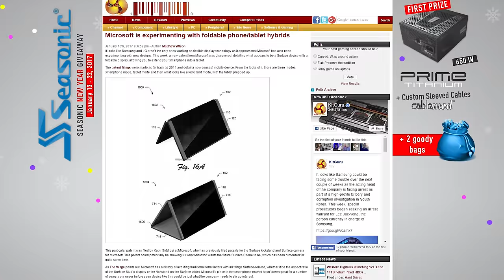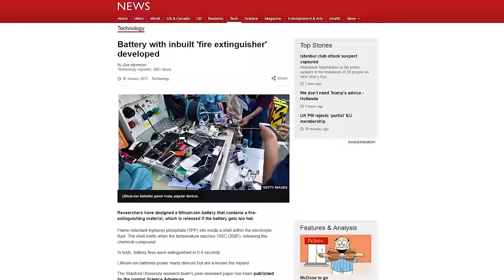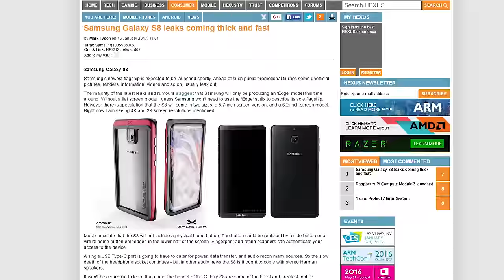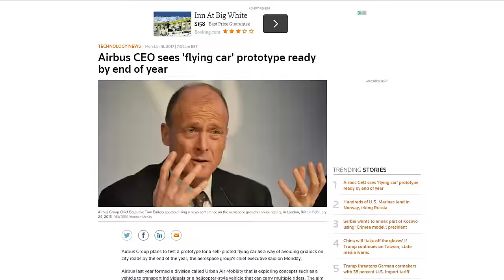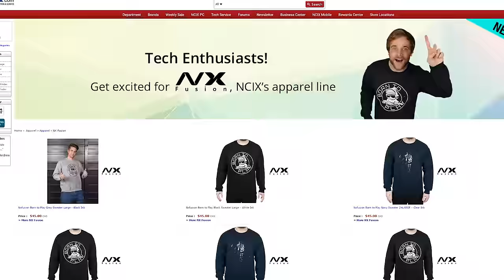Microsoft's Folding Phone, Delivery Drones, Battery Fire Extinguisher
Microsoft files a patent for a phone with a folding hinge; Delivery drone testing begins in Canada; Researchers develop a battery with a built-in fire extinguisher. Plus, Quick Bits!

Episode Credits:
Host: Riley Murdock
Writer: Riley Murdock
Editor: Barret Murdock